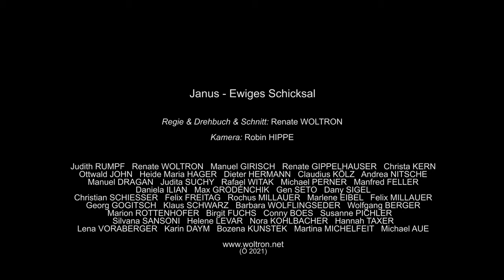Janus - Ewiges Schicksal (Trailer)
Spielfilm von Renate Woltron
(Ö 2021 / woltron.net)

Die Wirklichkeit spiegelt sich in der Fantasie.
Zusammengeführt durch das Schicksal erschaffen Adina und Viktoria eine Fantasie-Welt und finden dadurch ihre eigene Bestimmung.

Regie & Drehbuch & Schnitt: Renate Woltron
Kamera: Robin Hippe

Mit: Judith Rumpf, Renate Woltron, Manuel Girisch, Renate Gippelhauser, Christa Kern, Ottwald John, Dieter Hermann, Claudius Kölz, Heide Maria Hager, Andrea Nitsche, Manuel Dragan, Rafael Witak, Michael Perner, Judita Suchy, Manfred Feller, Dany Sigel, Daniela Ilian, Max Grodénchik, Gen Seto, Marlene Eibel, Felix Millauer, Nora Kohlbacher, Christian Schiesser, Felix Freitag, Rochus Millauer, Georg Gogitsch, Klaus Schwarz, Barbara Wolflingseder, Wolfgang Berger, Marion Rottenhofer, Birgit Fuchs, Conny Boes, Susanne Pichler, Silvana Sansoni, Helene Levar, Hannah Taxer, Lena Voraberger, Karin Daym, Bozena Kunstek, Martina Michelfeit, Michael Aue u.a.